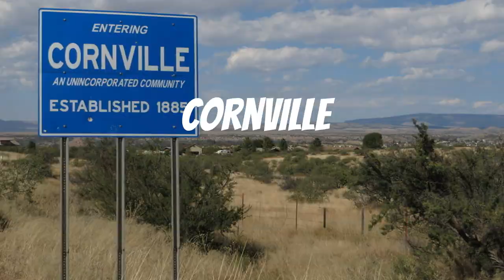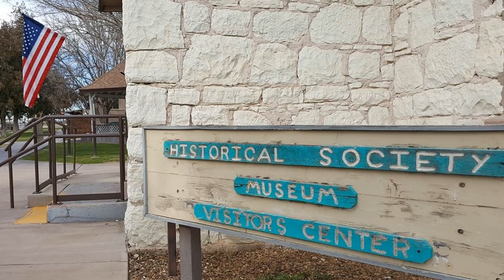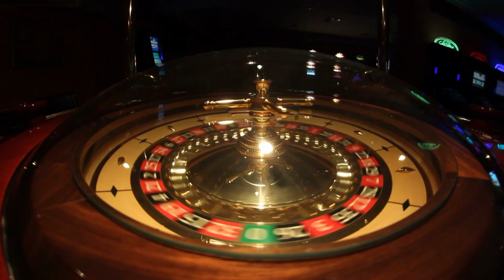Camp Verde Arizona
All I know about the town of Camp Verde, which is one of the main towns of beautiful Verde Valley.  Home to about 11, 250 residents and located in Yavapai County.  Yavapai County is one of the largest (geographically) counties in Az.  I said it was the largest, but probably should have said one of the largest because close in size to neighboring Coconino County.

I am a licensed Real Estate Agent here in Northern Arizona who would love to help assist you with all of your real estate needs.